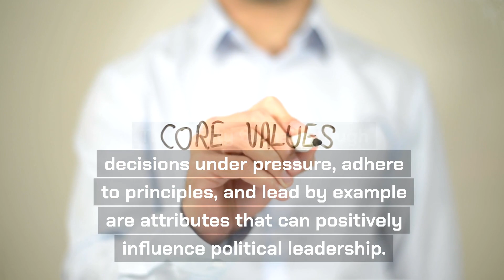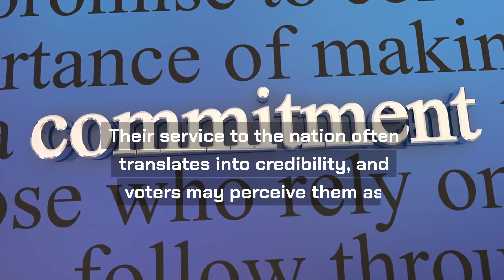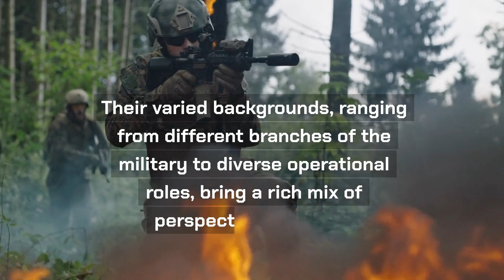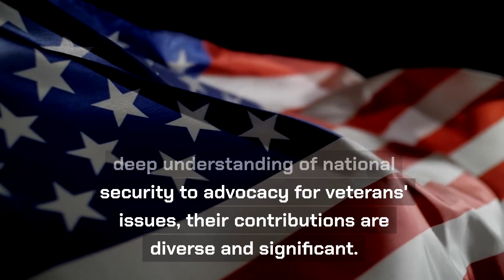VETERANS IN POLITICS!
In this insightful video, we explore the compelling role that military veterans play in shaping the political landscape. From their invaluable leadership and discipline cultivated through service to their deep understanding of national security and foreign policy, veterans bring a unique perspective to governance. Join us as we delve into the ways in which these individuals advocate for the rights of their fellow servicemen and servicewomen, addressing critical issues like healthcare, employment, and mental health services.

Discover how the public perception of military veterans, rooted in trust and respect, translates into credibility in the political arena. We also examine the positive impact of diversity in representation, as veterans from different branches and operational roles contribute a rich mix of perspectives to policy discussions.

However, the video doesn't shy away from addressing challenges and criticisms associated with veterans in politics, such as concerns about a militarized approach and the need for a balanced governance strategy. As we navigate through these complexities, we aim to provide a nuanced understanding of how the involvement of military veterans enhances the democratic decision-making process.

Join us in this exploration of the multifaceted contributions of military veterans in politics, as we strive to understand the delicate balance between their unique strengths and the broader requirements of effective governance.